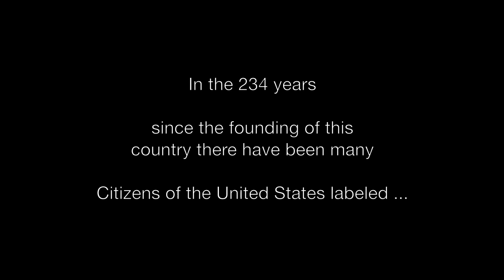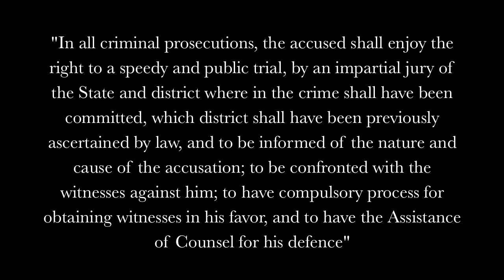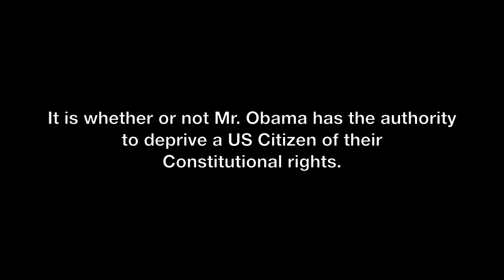Murder is not an option.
On April 7th 2010 President Obama signed a directive authorizing the "Kill or capture" of a US Citizen.  This is not an issue of race or ideology.  This is an issue of the law.